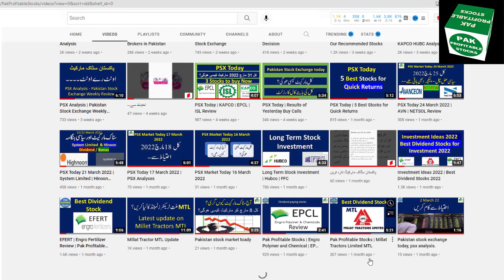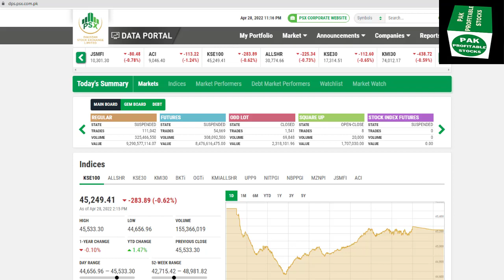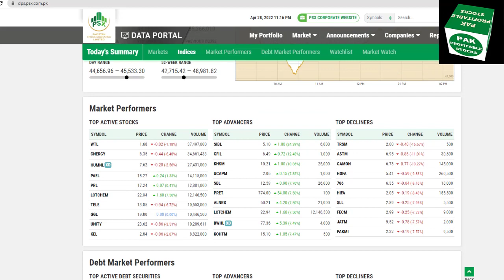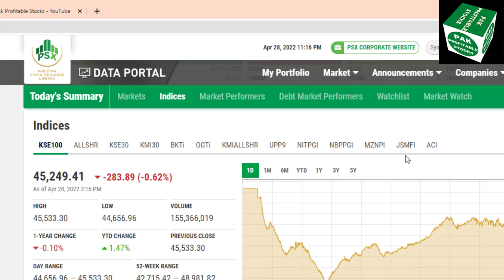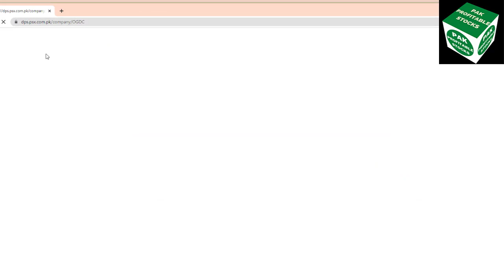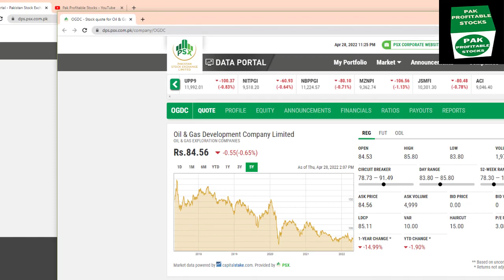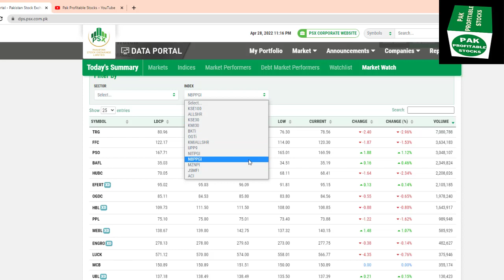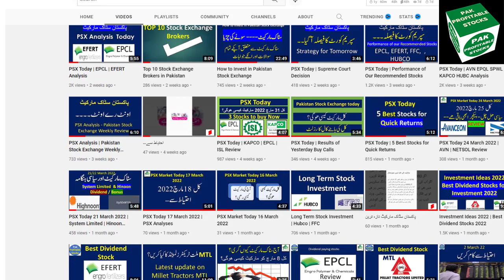Blue chip stocks | How to Select good Blue Chip company to invest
If you want to earn handsome profit through PSX you should invest in those companies that are fundamentally strong have good history of payouts.
They are called Blue chips companies. How to search and select a blue chip stock. Strategy of entering and exit in blue chip stocks is explained in detail.